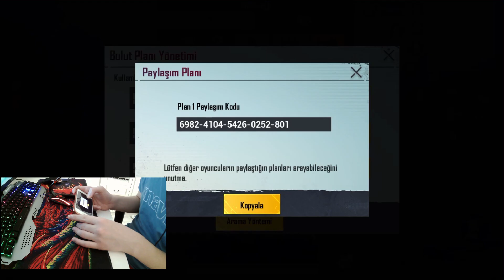JİROSKOPLU EN İYİ 3 PARMAK AYARLARI - 3 PARMAK HASSASİYET AYARLARI - PUBG MOBİLE (2021)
Merhaba arkadaşlar bugün sizlerle birlikte Pubg Mobile oynadık ve En iyi 3 parmak jiroskoplu ayarları yaptık ve en iyi 3 parmak hassasiyet ayarlarını yaptık umarım videomuz hoşunuza gider...